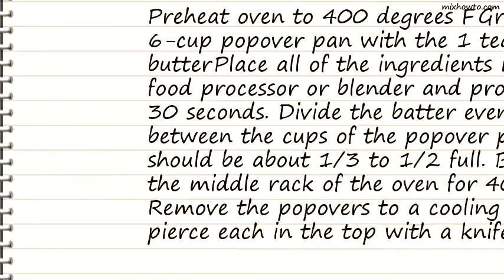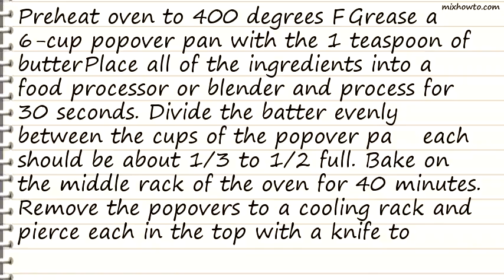Recipe Basic Popover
INGREDIENTS:
-1 tablespoon unsalted butter , melted and cooled, plus
●1 teaspoon room temperature for pan
●4 3/4 ounces all-purpose flour , approximately
●1 cup
●1 cup whole milk, room temperature